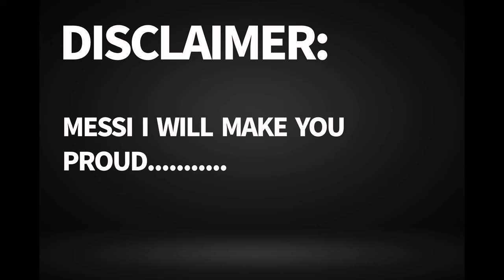MESSI Isn't Going To LIKE This.....